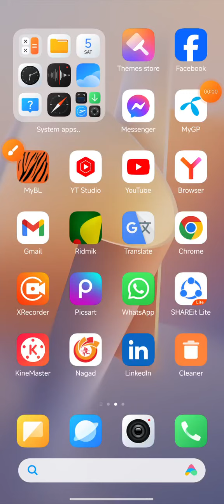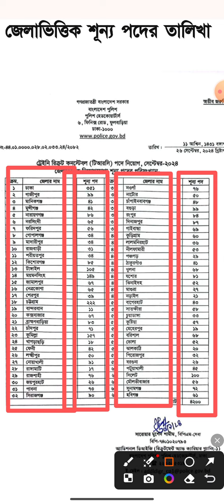District wise Bangladesh police job circular 2024? Apply by looking at the circular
This video name is How many police officers will be appointed in which district?  Apply by looking at the circular. This video very important for bayall people and and also important for Bangladesh job Such people.

Bangladesh police job circular
Job circular in Bangladesh 2024